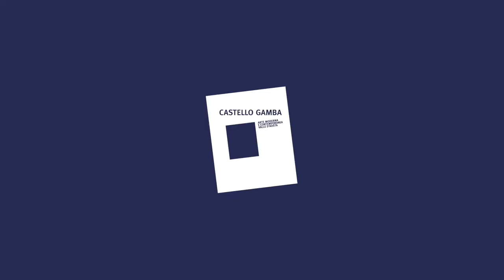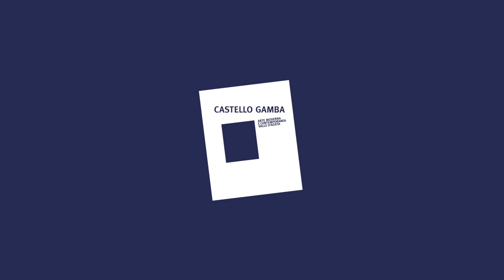My Favorite Thing - Sarah Ledda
L'artista Sarah Ledda racconta l'opera della collezione Castello Gamba: Felice Casorati, Saint-Nicolas, 1926, olio su tavola.